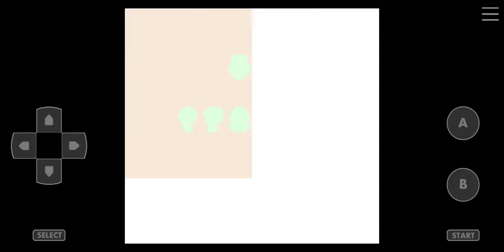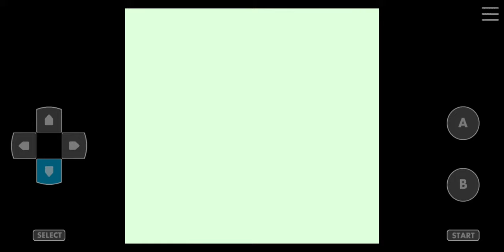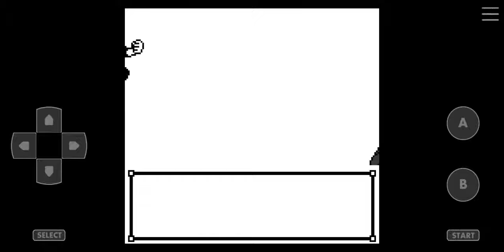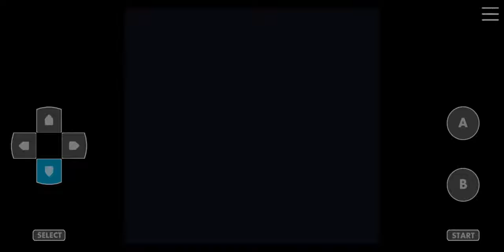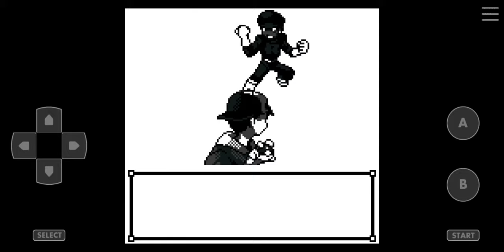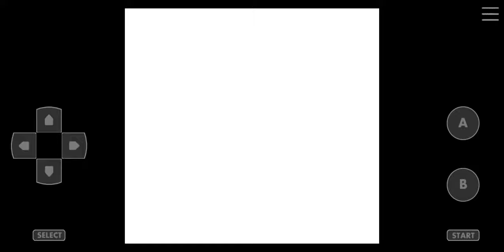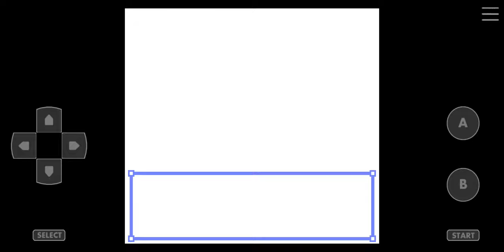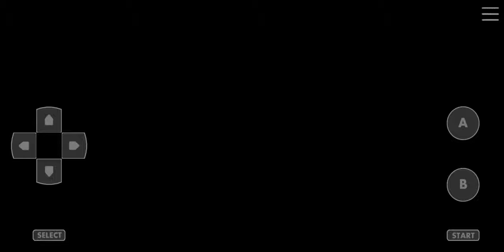Pokemon Crystal Kaizo Walkthrough Part 29 Team Rocket's Hideout